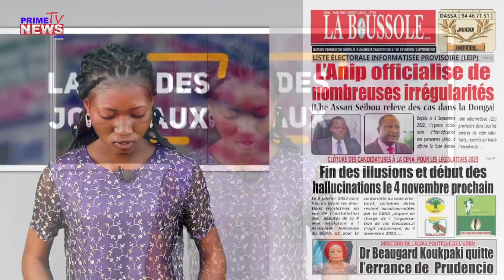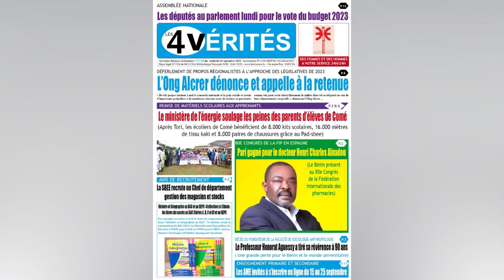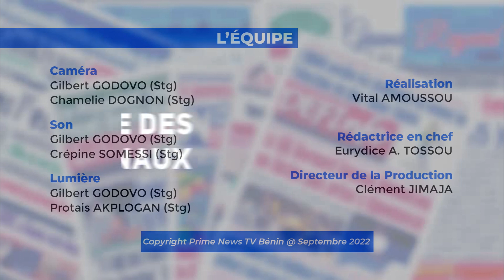UNE DES JOURNAUX DU 16 09 2022